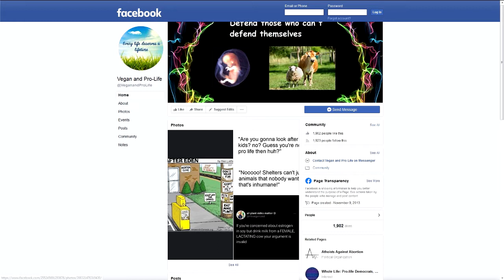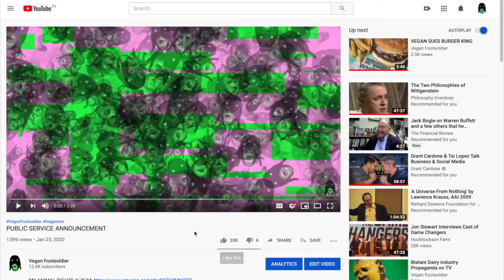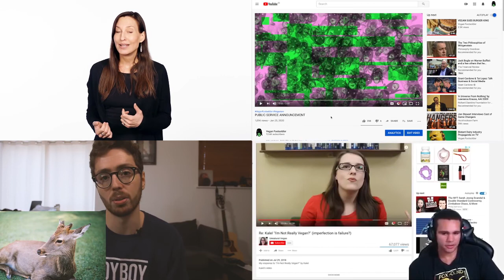Veganism: Civil War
Let's commence the fight for the correctness of veganism!